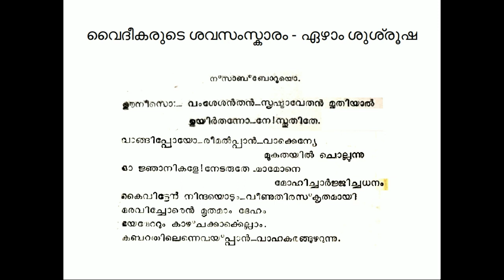Vamsheshan - Hymn from Funeral of Priests Seventh Service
This is a hymn from the seventh service of the Funeral of Priests.